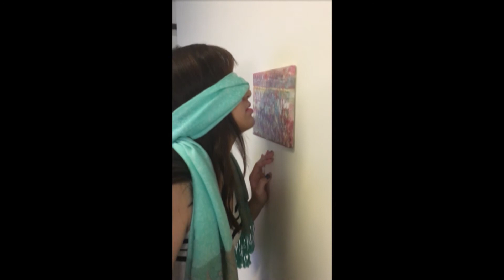Guess What Video (Experimental Art)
EXPERIMENTAL ART
(Sound .  Vision . Smell)
This is an interesting experiencing art which
has a purpose of drawing the attention
from busy citizen focusing something
they may not notice in their life.
Traditional wet market, where a place
seldom people would like to visit.

This fish ‘Golden Threadfin Bream’ which
is a normal fish cooked among HK families
has instantly comes to my mind. Inspired
by playing puzzles which enlarged a part
of an object, guessing process is given help
with sound of sellers from wet market,
vision site of my drawing & smell from stinky
fish water after washing.